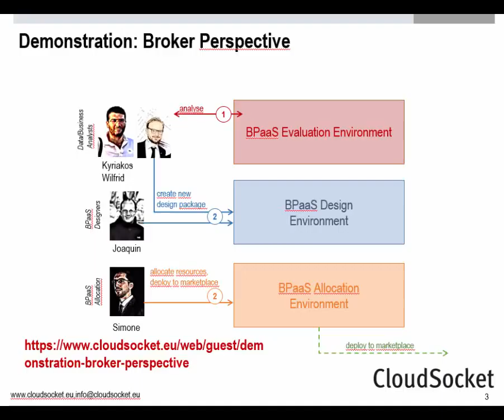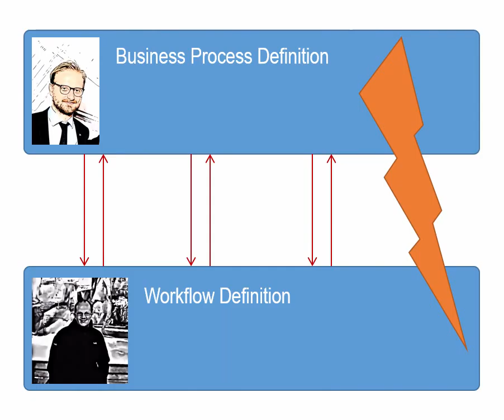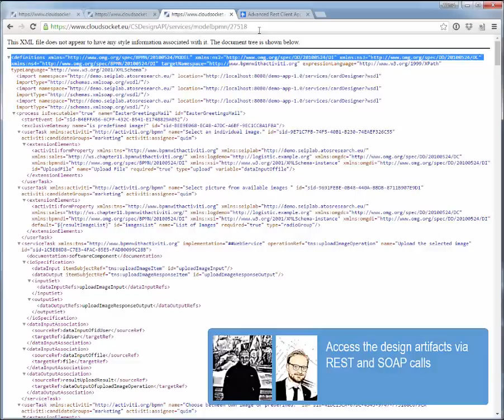Demonstration: Broker Perspective - Design Environment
This demonstration video shows how the broker interacts with the CloudSocket Design Environment.